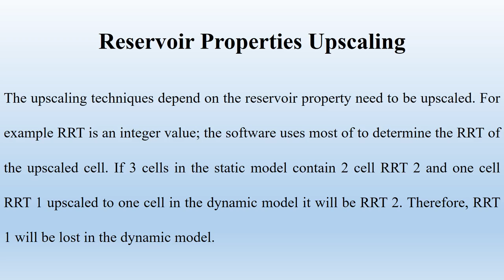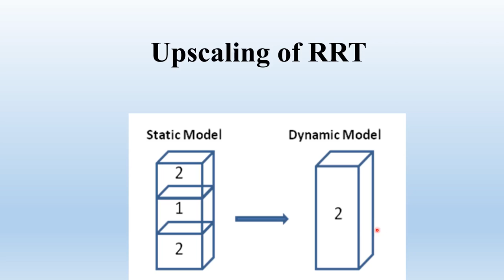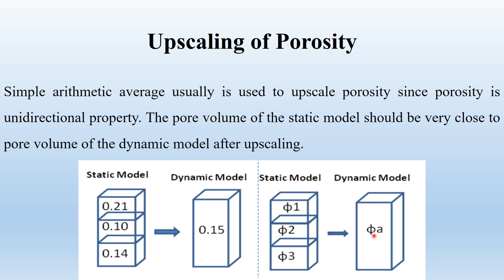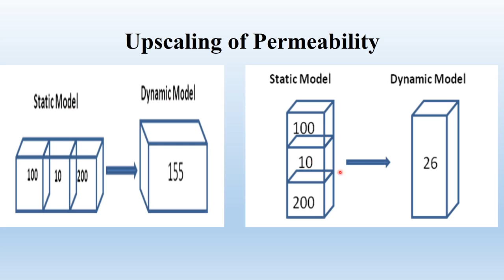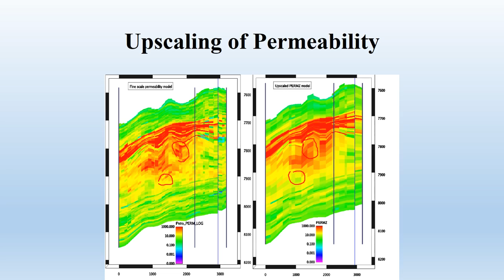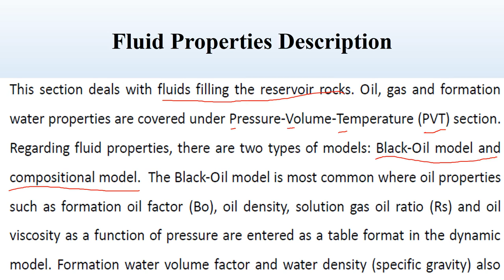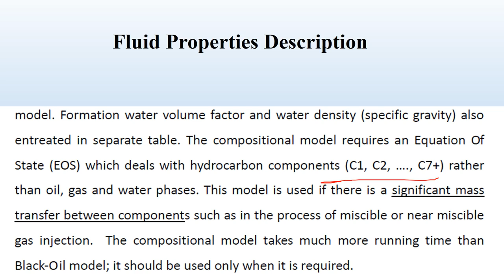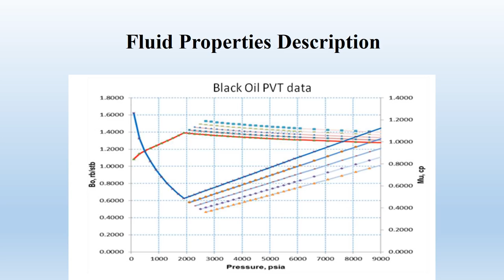Reservoir Simulation & Computer Application محاكاة مكامن و تطبيقات حاسوب 2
القسم : تقنية النفط والغاز شعبة الهندسة النفطية
الفصل : السادس
رمز المادة :PTE401
اسم المحاضر : أ. سالم الجارح